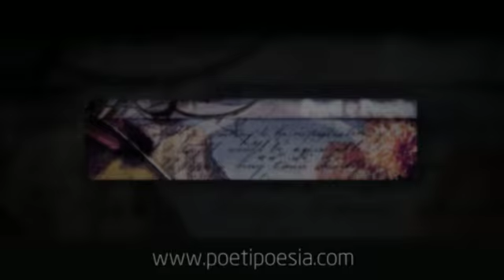RIFLESSI - Miriam Perri